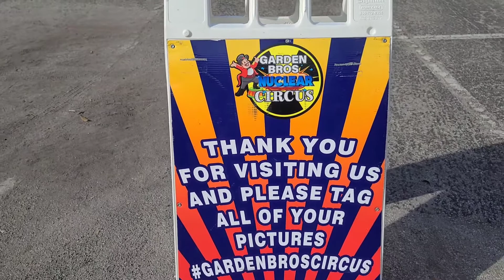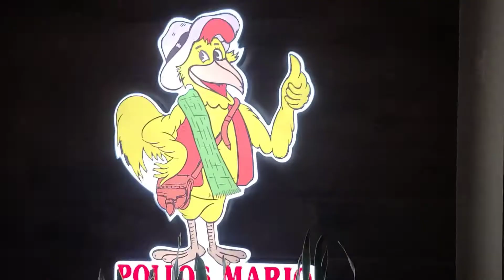Garden Bros Nuclear Circus 2022 -Castillo Family Blessed 🏰🥰🙏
✅🏰Castillo Family Blessed👨‍👩‍👧‍👦

✅4. Share with 10 favorite people's

⚠️ I WILL BE CHECKING TO SEE WHO DOES FOLLOWS THE GIVEAWAY RULES!⚠️